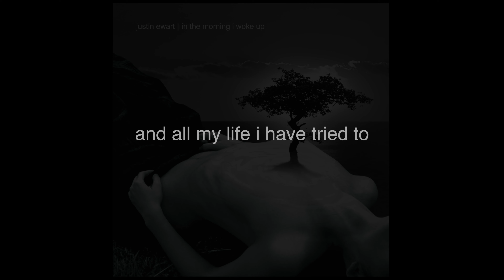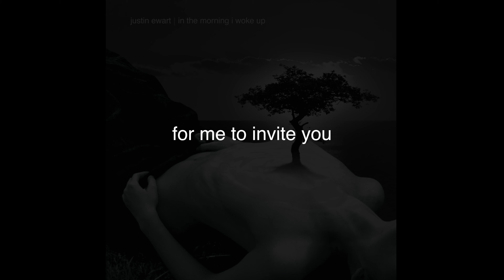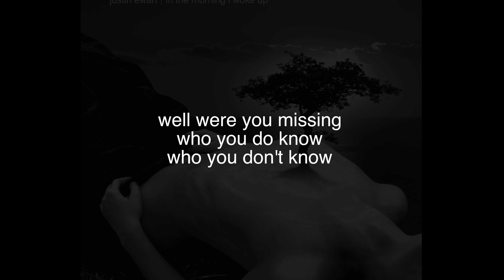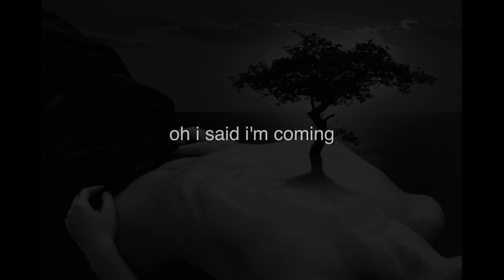Justin Ewart - In My Dream (Official Lyric Video)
From the album "In The Morning I Woke Up"